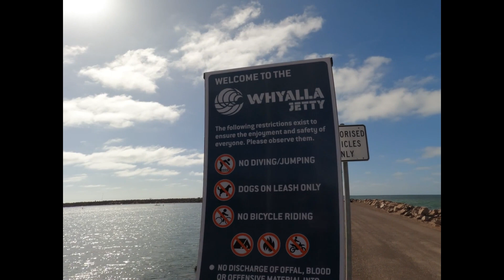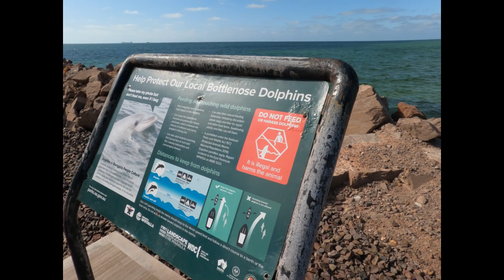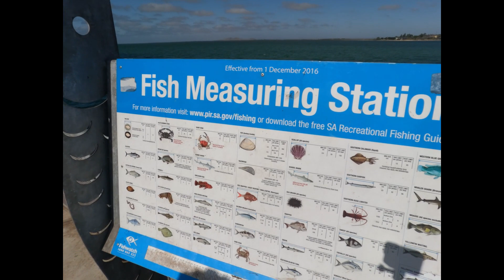Crabbing At WHYALLA JETTY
Hobby husband wife..take break and catching some crab for lunch today before heading to Port Lincoln..